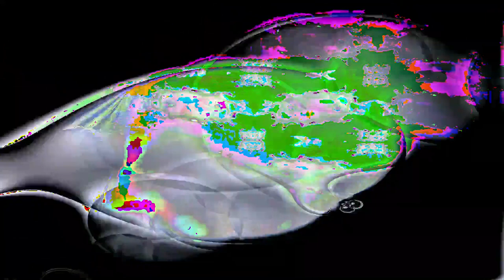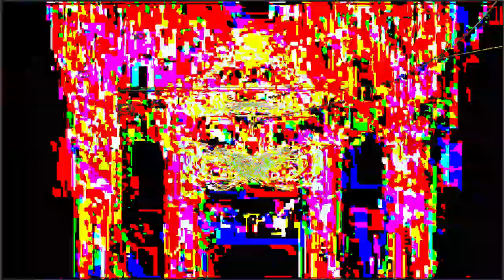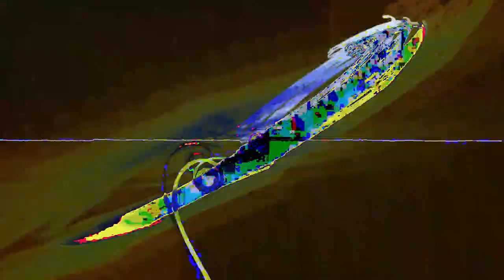[EPILEPSY WARNING] Movie 24 02 24 14h13m26s